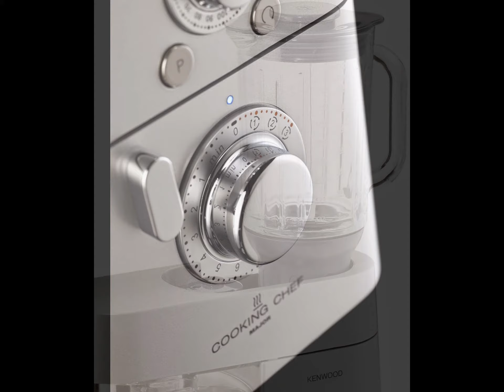Meilleurs Robots Culinaires Multifonctions 2015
Découvrez les meilleurs Robots Multifonctions 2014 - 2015 pour toutes vos recettes